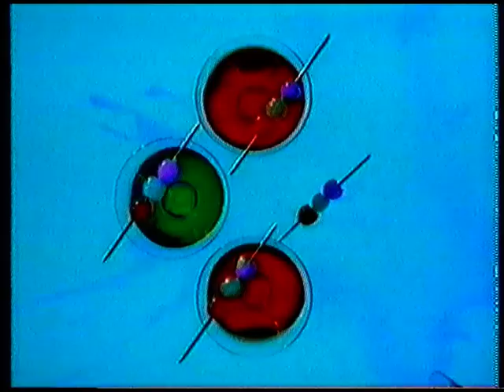TV3 Reklamblock - 1997-03-12